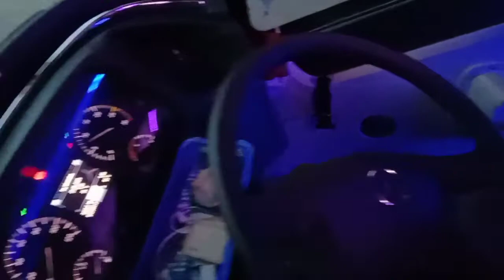NEW RAYA spesial distensing